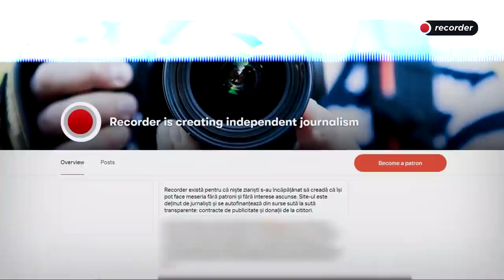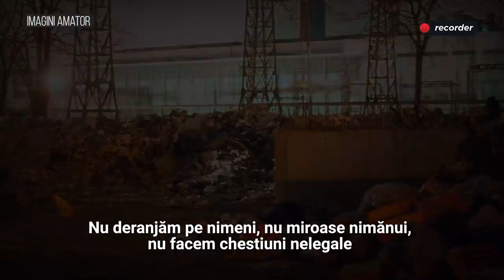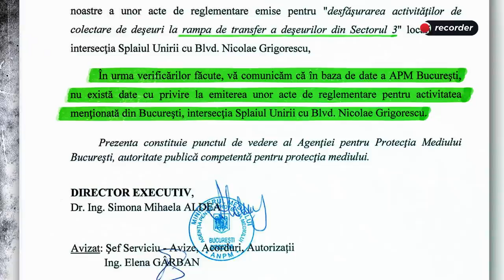Robert Negoiță: aroganță pe un munte de gunoi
Mai mulți cititori din Sectorul 3 ne-au semnalat că Primăria condusă de Robert Negoiță depozitează gunoaie pe un teren intravilan de pe Splaiul Unirii. Am mers acolo să vedem ce se întâmplă și am dat nas în nas cu însuși primarul Negoiță.

Recorder este o publicație online construită de o echipă de jurnaliști în jurul acestor principii: jurnalism onest, făcut cu pasiune și pus în serviciul public. Puteți susține proiectul Recorder printr-o donație aici sau aici